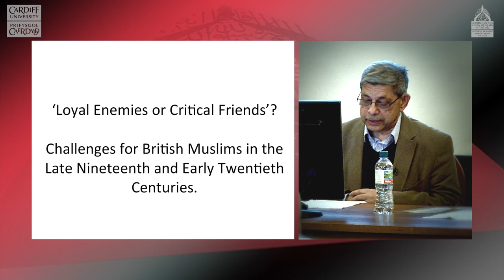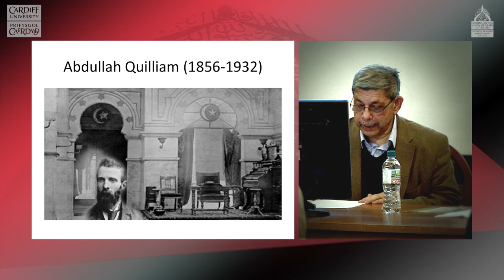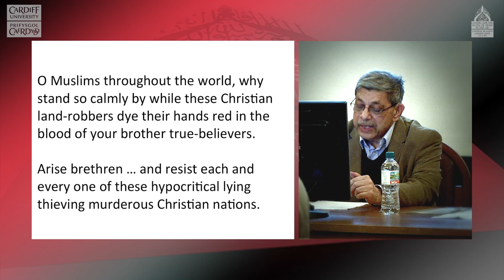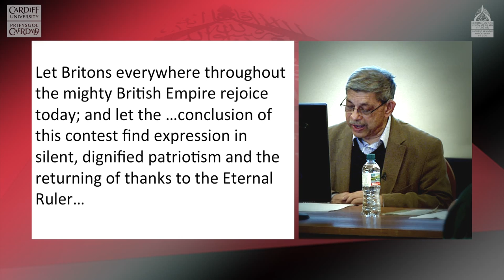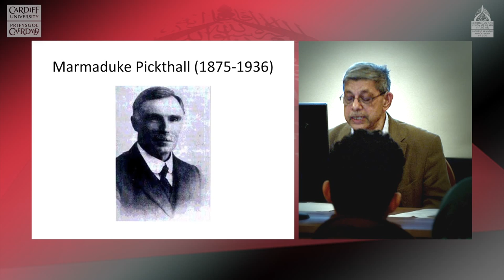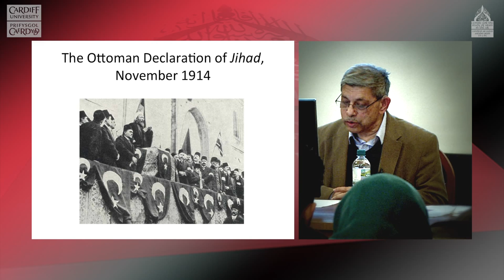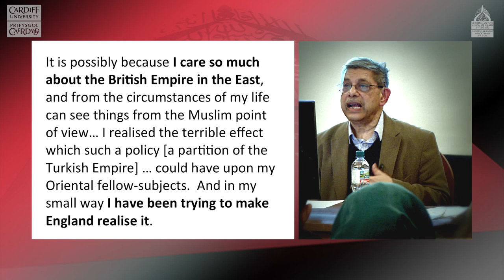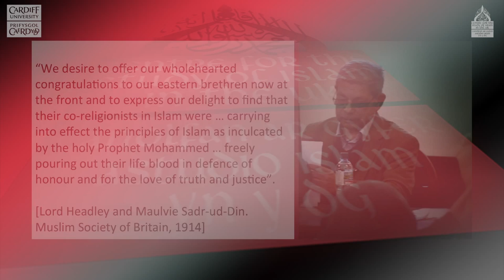Prof Humayan Ansari - British Muslims in the 19th century, loyal enemies or critical friends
Professor Humayun Ansari presents his lecture - Loyal Enemies or Critical Friends’? The Challenges for British Muslims in the Late Nineteenth and Early Twentieth Centuries.

This public event was run by the Centre for the Study of Islam in the UK.
Based in the Department of Religious & Theological Studies at Cardiff University the Centre has grown to become the leading academic institution for research and teaching about Islam and Muslims in Britain.